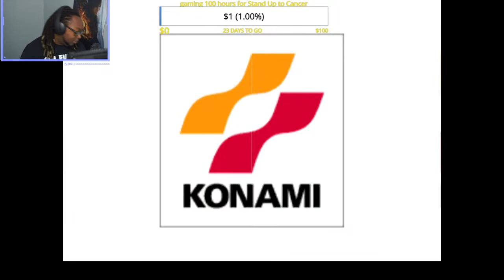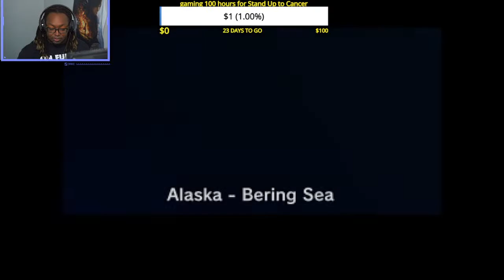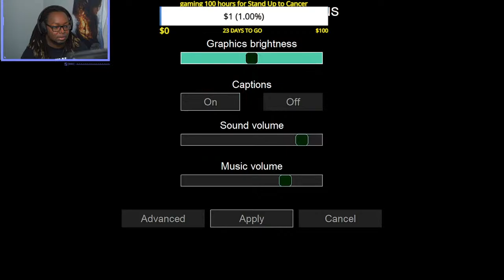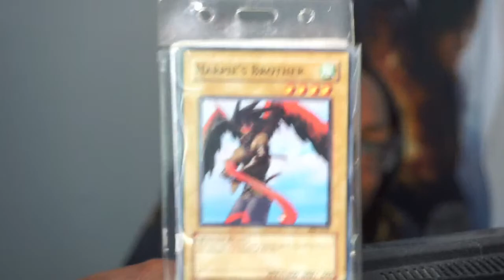100 Hour Gaming Challenge🔴METAL GEAR SOILD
Welcome to the 100 Hour Gaming Challenge! In this challenge, you'll be playing the metal gear solid series for 100 hours straight. If you're able to finish the game and earn all the trophies, you'll be a true gaming champion!

This is a serious challenge, but if you're up for it, I believe you can achieve success! In this video, I'll provide you with tips and advice on how to complete the game and earn all the trophies. I'm confident that with a little bit of effort, you can earn your place as a gaming champion!